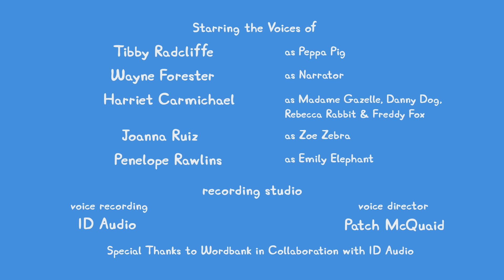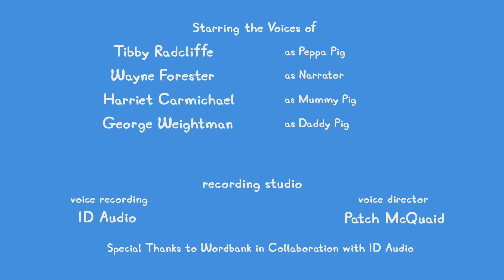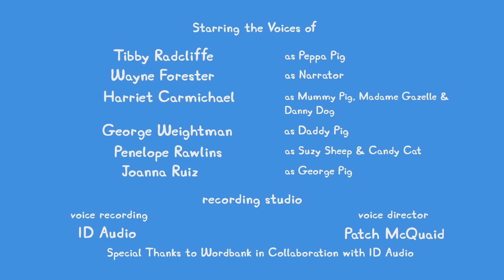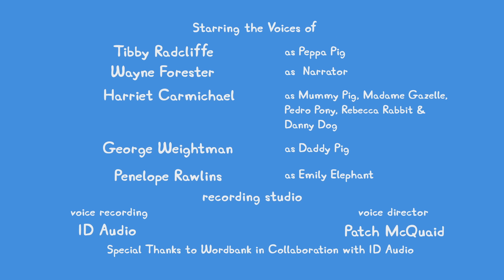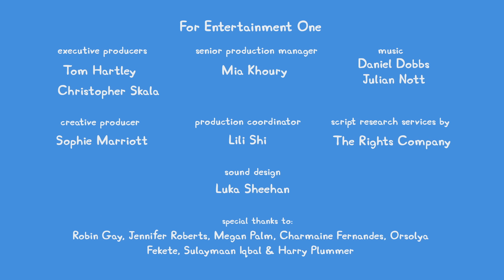Los cuentos de Peppa la Cerdita 🐷 Sorpresa de San Valentín 🐷 NUEVOS episodios de Peppa Pig